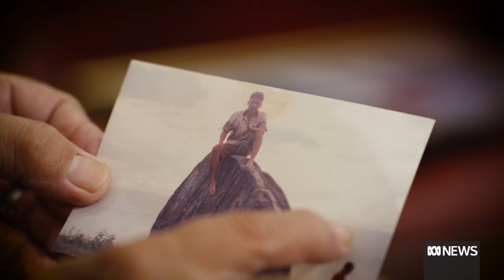Prabowo Subianto poised to become next Indonesian president | ABC News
The former military general is leading in the polls ahead of the election, however many are grappling with accusations Subianto was involved with the deadly kidnapping of activists in 1998.